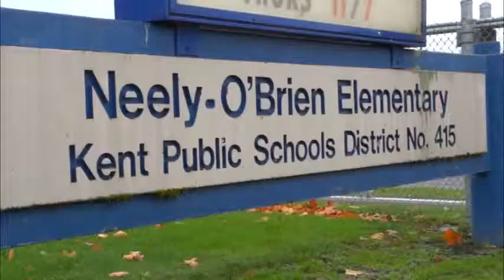Mentoring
Seattle Thunderbirds players mentoring kids.